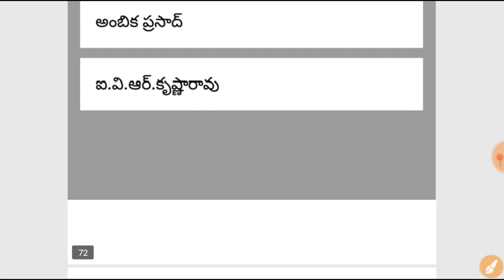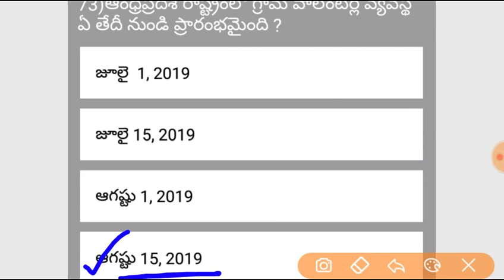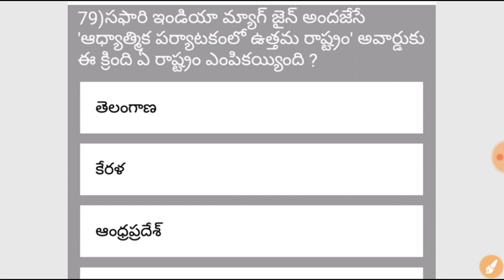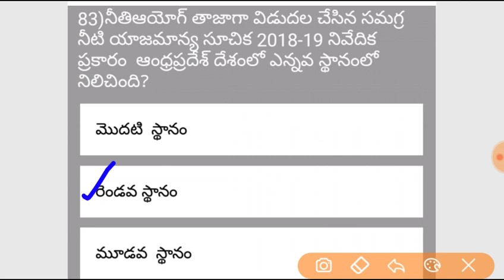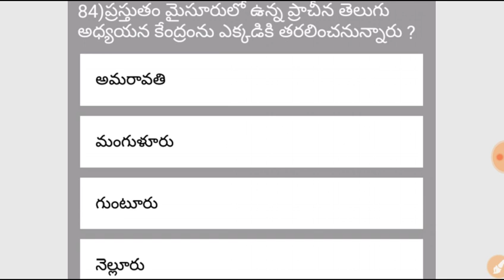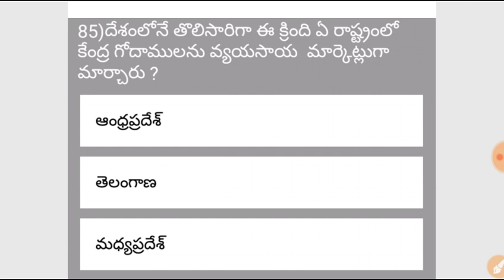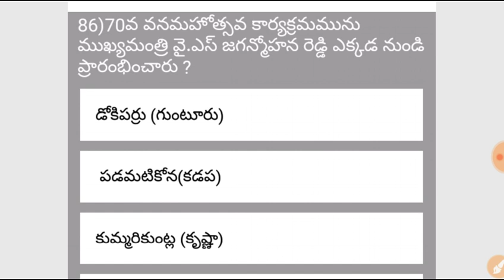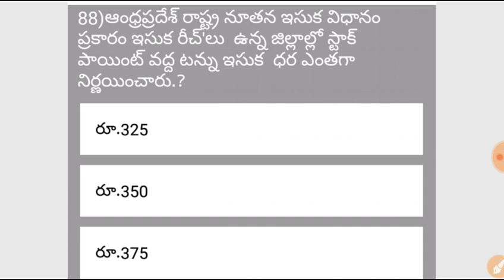Andhra Pradesh Current Affairs in Telugu | July to December 2019-20 (6 Moths Current Affairs Telugu)